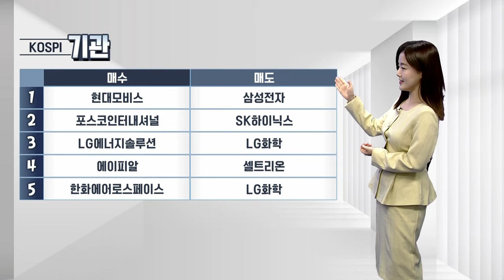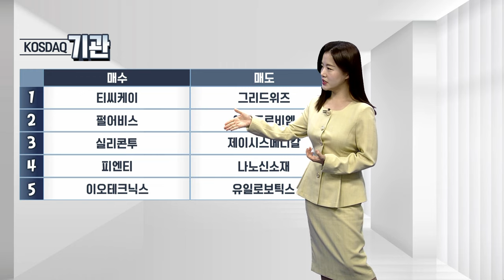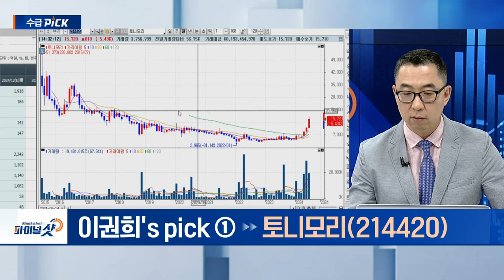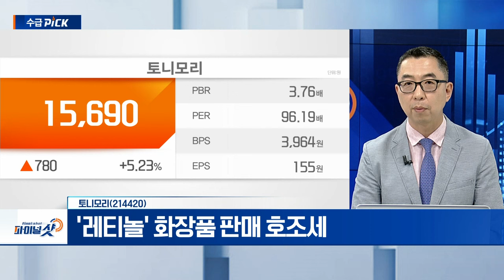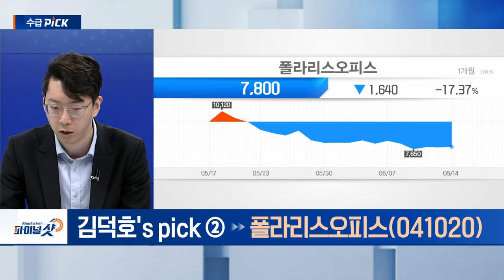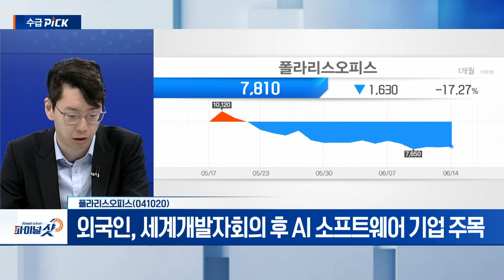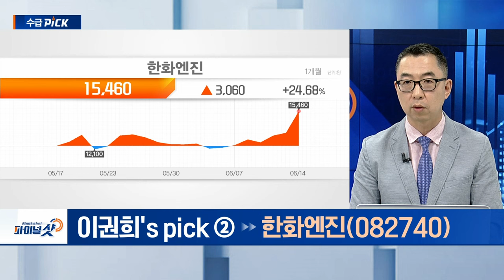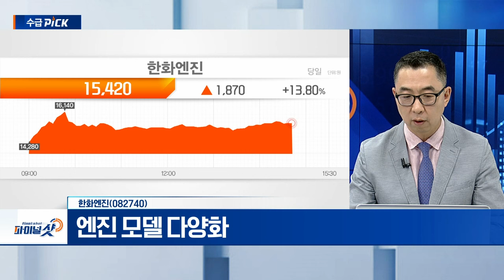토니모리, 서연이화, 한화엔진, 폴라리스오피스 | Final Shot (20240614)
▶ 이권희‘s pick
토니모리(214420)
- 자회사 ’메가코스‘ OEM‧ODM 사업 본격화
- ‘레티놀’ 화장품 판매 호조세
- 올리브영‧다이소 입점 수혜 전망

한화엔진(082740)
- 전방 산업용 장비 부문 수주 호조
- 엔진 모델 다양화
- 중국‧국내 조선사 수주 증가 수혜 부각

▶ 김덕호‘s pick
서연이화(200880)
- 현대차, 인도 시장 공략... 최대 실적 기대
- 모디 총리 3연임 성공... 인도, 자동차 생산 기지화

- 외국인, 세계개발자회의 후 AI 소프트웨어 기업 주목
- 오피스 AI, GPT-4o 일부 적용